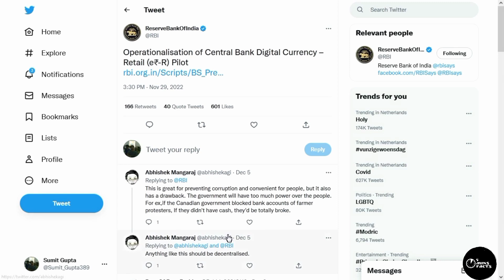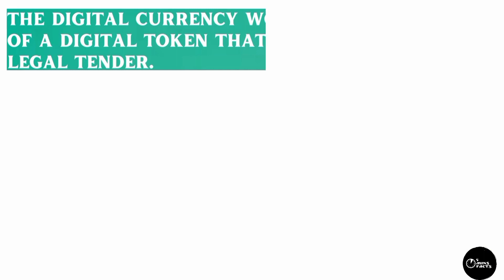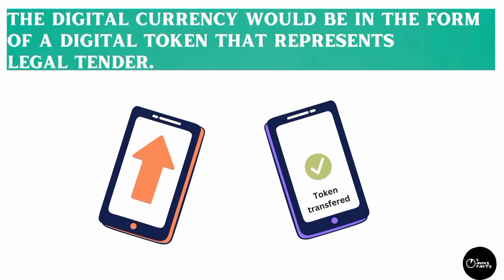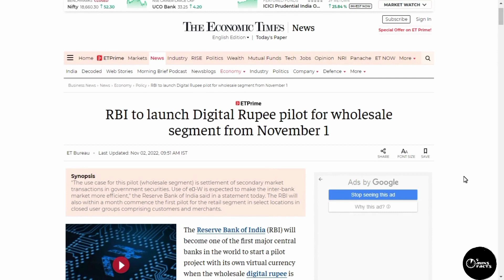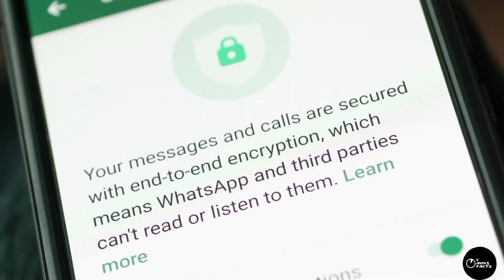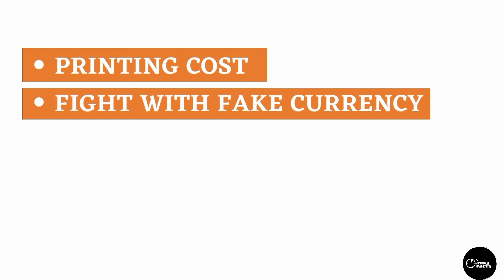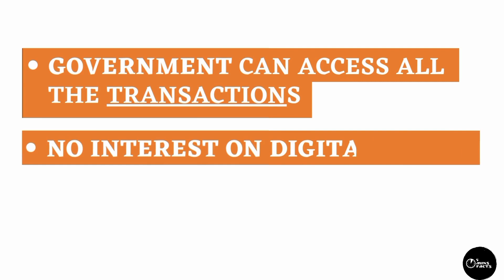What is Digital Rupee | क्यों इसे नोटबंदी 2.0 कहा जा रहा है | India's first Digital Currency. |CBDC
In this video, we are discussing about India's first digital currency i.e. e-rupee. We are also discussing the advantages and disadvantages of this digital currency with lots of facts.
Any form of cash, money, or money-like asset that is handled, saved, or exchanged largely through digital computer systems, particularly the internet, is referred to as digital currency. Cryptocurrencies, virtual currencies, and digital currencies issued by central banks are examples of digital currency types. Digital money can be saved on a stored-value card, a centralised electronic computer database held by a business or bank, a distributed internet database, digital files, or even a distributed internet database.